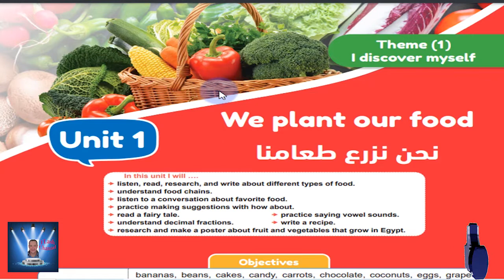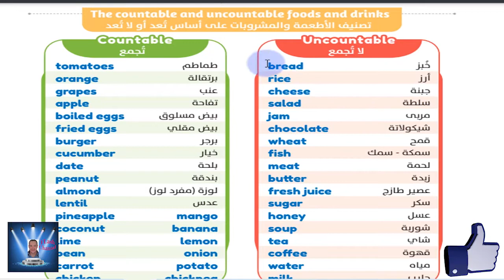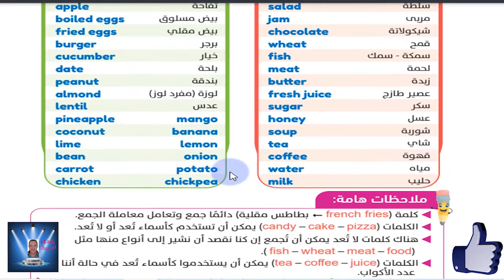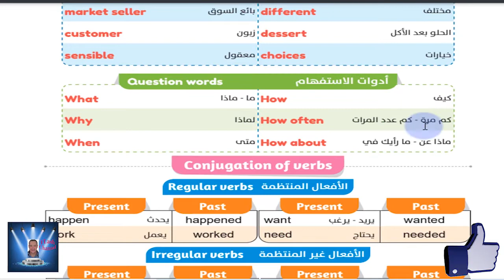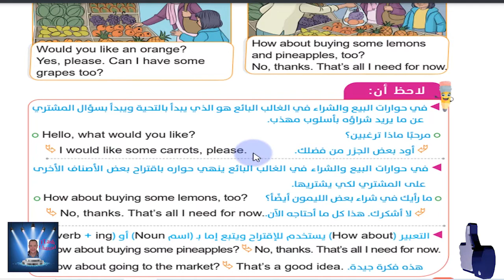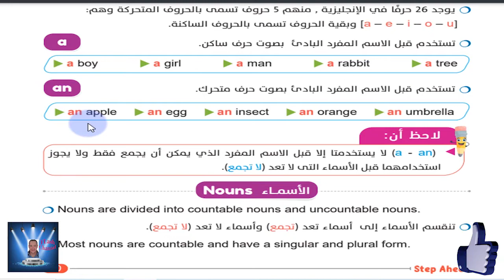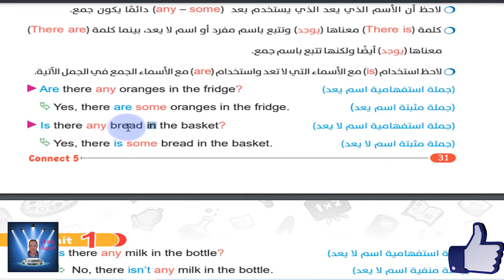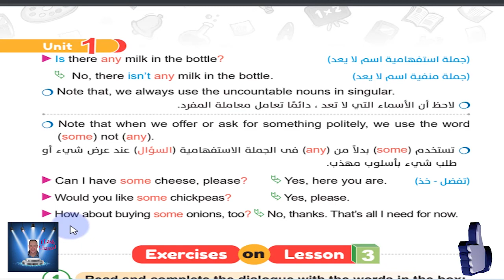الصف الخامس الابتدائى الترم الاول CONNECT - LESSON 3 -الوحده الاولى المنهج الجديد